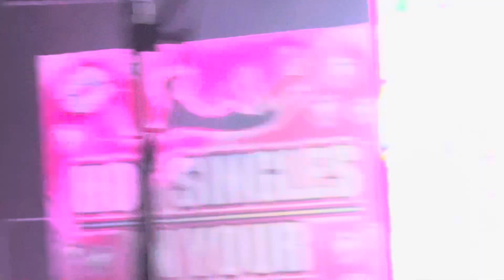Scene Queen - 18+ (Live in Charlotte, NC July 23rd 2024)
Scene Queen performs ‘18+’ on the idobi Summer School Tour at The Fillmore in Charlotte, North Carolina